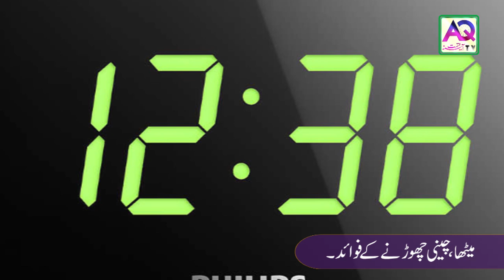11 Reason Why Sugar is Too Good & Bad for your Health | Meetha Chordu Ya Khalu | AQ TV